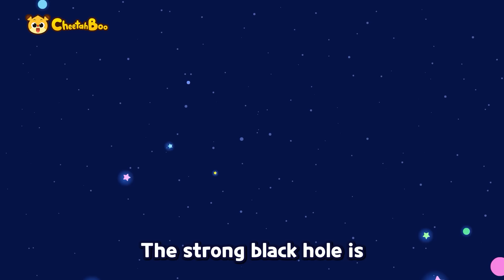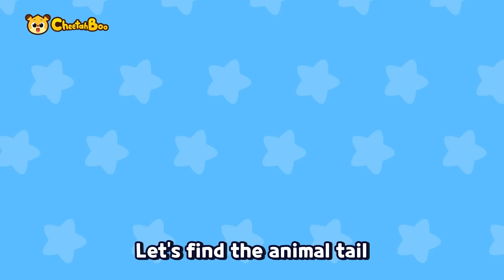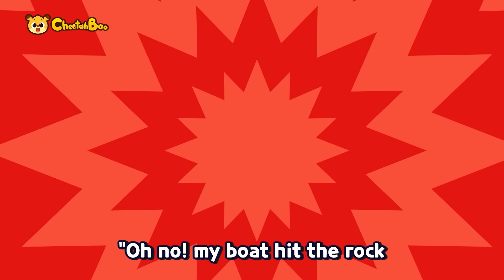[NEW] 30 min | Dinosaur fossils are alive! | Halloween | Nursery rhymes | Kids song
🎵🎼Play List🎵🎼

0:00 Intro
0:05 Bone Bone Bone! Daonosaur Fossil
1:48 Creepy Scary Juice Song
3:26 Creepy Halloween in the Forest
4:38 Watch Out, Black hole!
6:18 Mighty Great White Shark
7:44 Sea Animals Dance Party
9:26 Hey Hey! The Shark Pirates
11:00 Rhino Beetle Song
12:31 The Dinosaur Hospital
14:01 Super Dinosaur concert
15:51 My Tail is Gone
17:12 Let’s Go Marine Police
18:31 Heroes of clean street
20:11 Tyrannosaurus vs. Elasmosaurus
21:47 We are Heavy Equipments
23:10 I am Tyrannosaurus Rex
24:41 Heavy Equipment Family
26:10 The Monster Plants Song
27:31 Mosquito Fly Song
29:08 Dinosaur Footprints Song